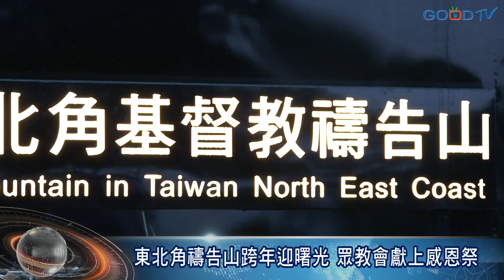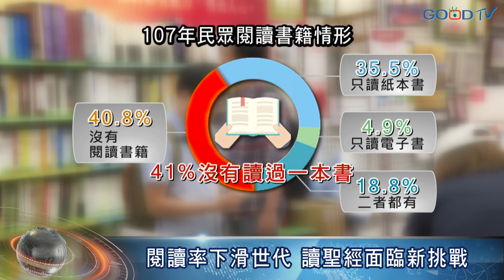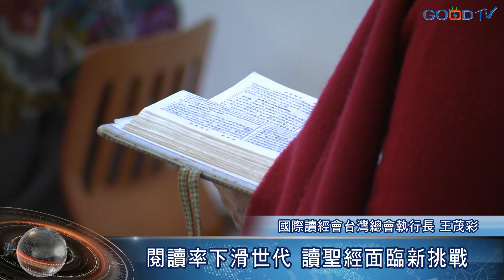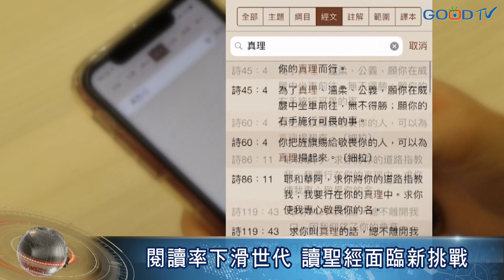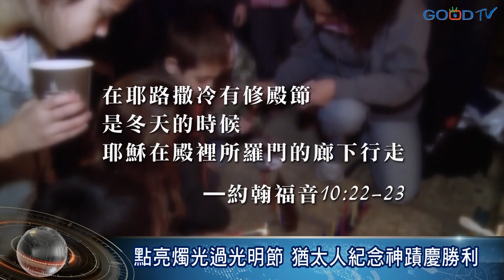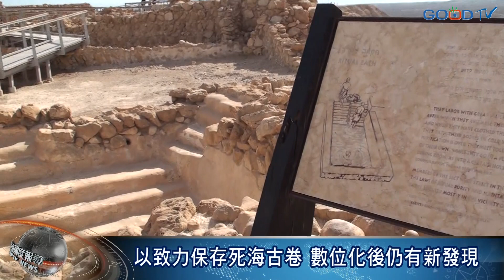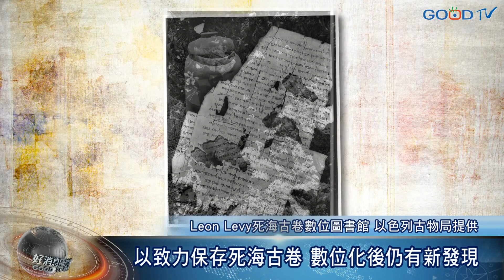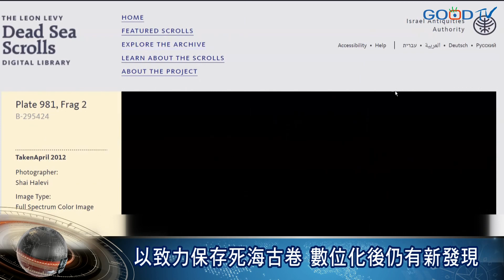【30 分鐘綜整】好消息國度報導 2020-1-4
1.全台教會瘋跨年 用禱告跨越年終迎向歲首
2.東北角禱告山跨年迎曙光 眾教會獻上感恩祭
3.本台電視跨年禱告會 迎向新局進入命定
4.幸福盟籲765萬民眾 以愛家價值決戰2020大選
5.六龜育幼院65週年 見證台灣最美的風景是人
6.閱讀率下滑世代 讀聖經面臨新挑戰
7.本台推網路原生節目 今天不講理首度亮相
8.點亮燭光過光明節 猶太人紀念神蹟慶勝利
9.耶城朝聖路將開放 體驗耶穌時代朝聖之旅
10.以致力保存死海古卷 數位化後仍有新發現